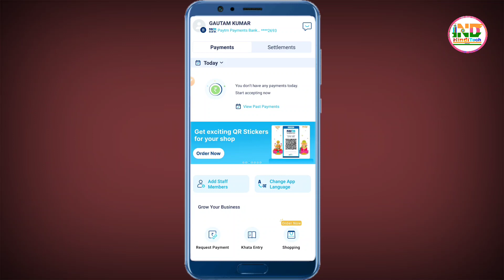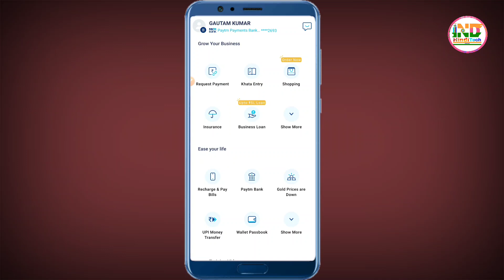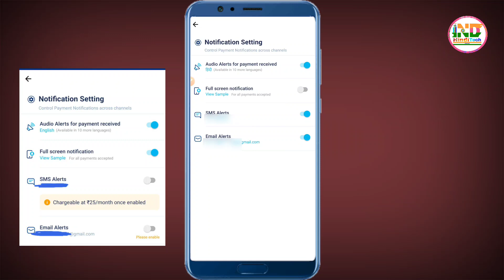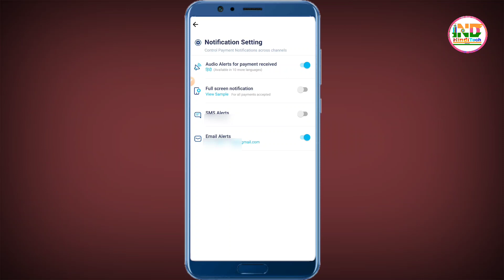Paytm business account new charge ₹25 per month | paytm business sms alert charge disable kaise kare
Dosto is video me humne bataya hai paytm business account ke naya charge ke bare me jo charge ₹25 per month karke liya ja raha hai sms alert charge ke roop me...
To aap is video ko ant tak jarur bane rahe...
Thanks🌹🙏🙏

paytm business account sms alert charge
paytm business account new charge
paytm merchant account sms alert charge

dhanyavaad...!

paytm for merchant account sms charge
paytm business